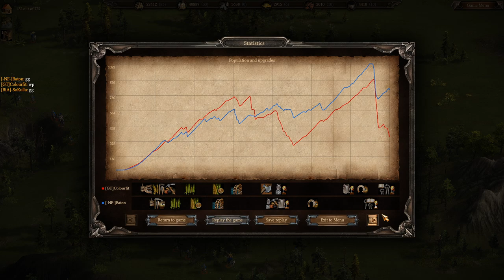Cossacks 3 | 1v1 0pt | Baton vs Colourfit 2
2nd and Last game between me and baton, I think this was a better game and you'll enjoy this if you enjoyed the last :D